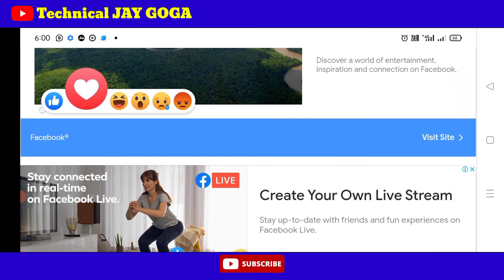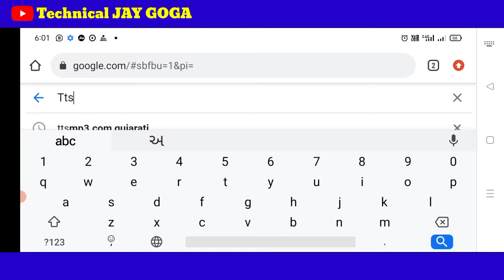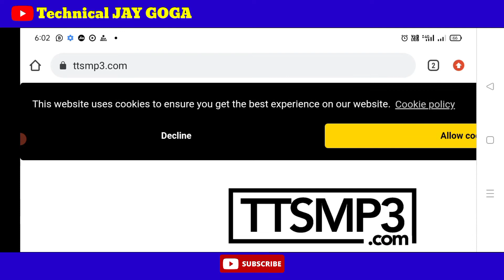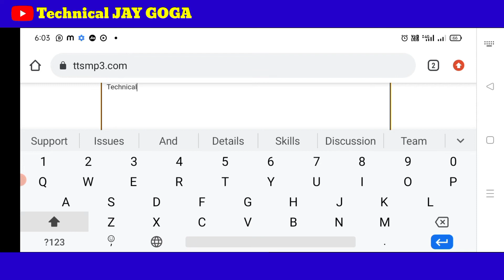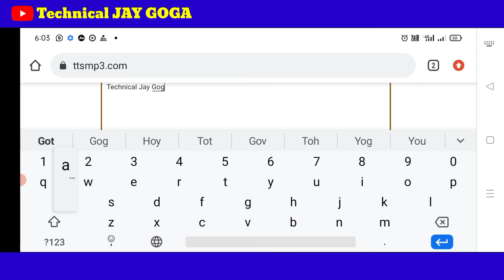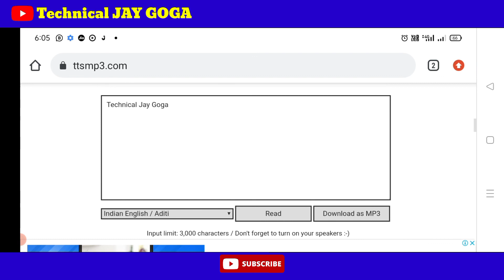Dj Voice Tags Name Add Song | ડિજે ગીત માં તમારૂં નામ લગાવો | ડિજે ગુજરાતી ગીત | Dj Voice Nam Create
મિત્રો કોઈ પણ Dj ગીત માં તમારું નામ બોલે એવો વોઈસ નામ કેવી રીતે બનાવું

મિત્રો અમારી ચેનલ માં દરેક માહિતી પ્રુફ સાથે જણાવા માં આવશે

👉એડિટિંગ
👉પોસ્ટર એડીટીંગ
👉વિડીયો એડિટર
👉ડિજે ગીતો કેવી રીતે બનાવવા
👉ડિજે સેમ્પલ ડાઉનલોડ
👉મોબાઈલ થતી દરેક માહિતી
👉ઓનલાઇન સરકારી
👉કાઈનમાસ્ટર એડિટ
👉યુટ્યુબ ચેનલ વિશે

તો મિત્રો ખાસ સબસક્રાઈબ કરો